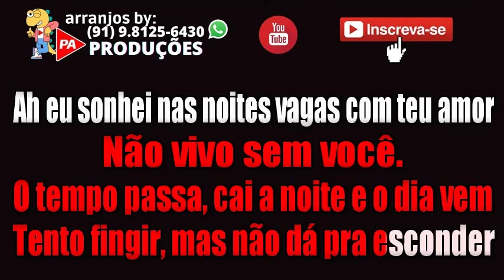Karaokê - Tentei Te Esquecer (Piano) Mato Grosso & Mathias (Com Letra)